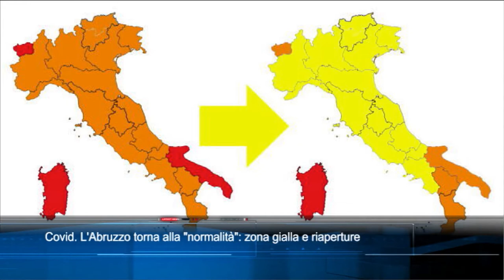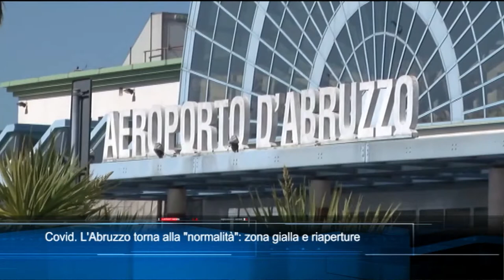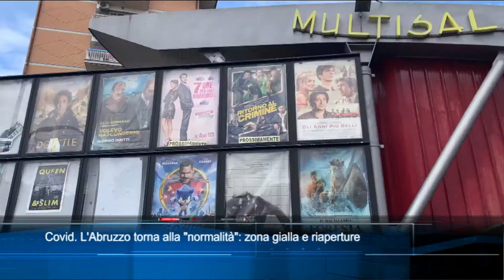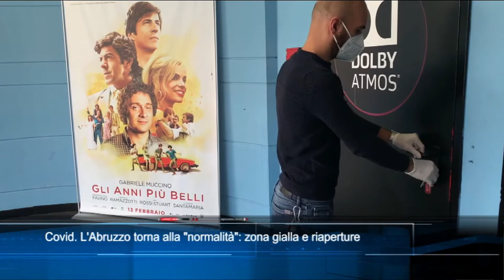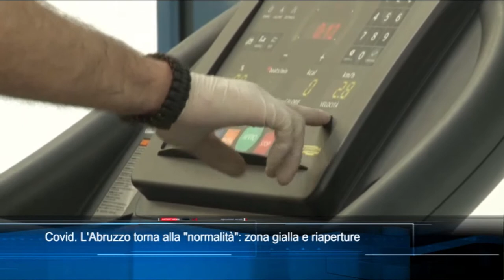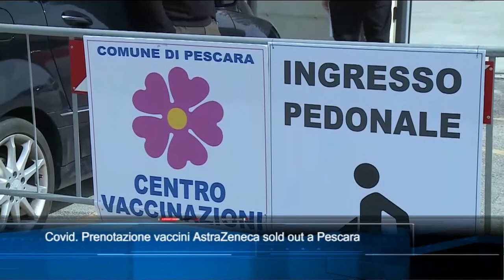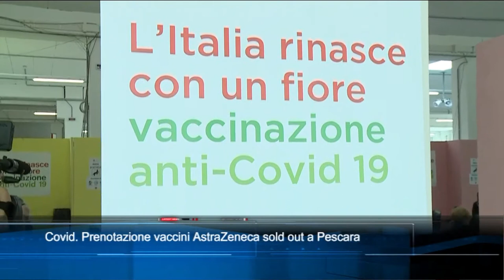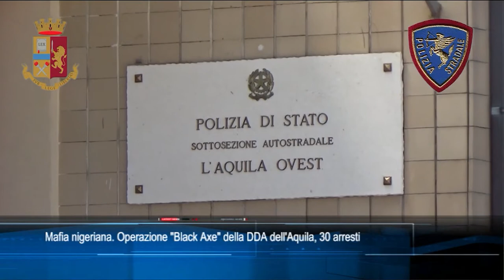TgSei Edizione delle 19 Lunedì 26 aprile 2021